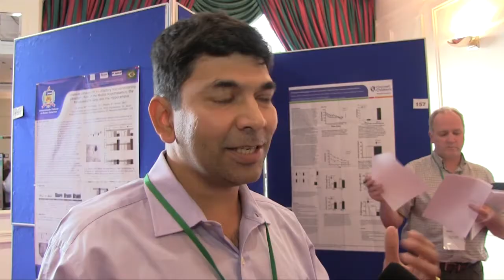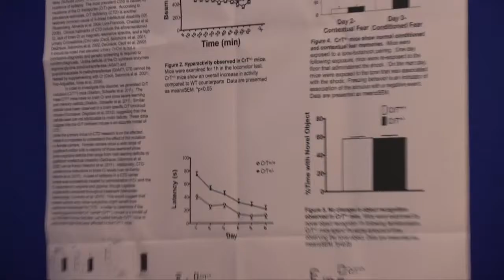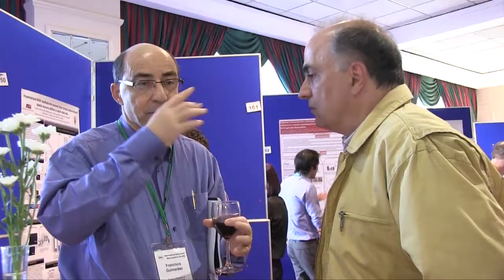IBNS - What is the "Poster Session"?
The International Behavioral Neuroscience Society (IBNS) encourages research and education in the field of behavioral neuroscience.